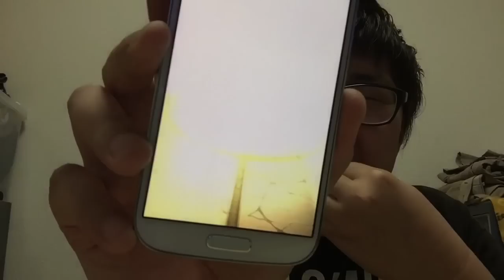【閲覧注意】デカキンが超獣神祭で卑弥呼をデスソース歯磨き引きで狙ってみた！（モンスト）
コメントお待ちしてます！モンスト超獣神祭は大好きです！

モンストIDは、７７７３５７９２９です！今はフレンドいっぱいですが、モンストを始められる方ぜひつかってください！！！お互いにオーブがもらえます！！！